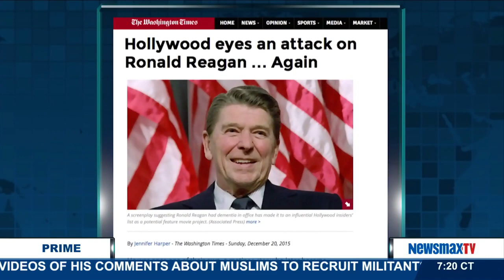Newsmax Prime | Craig Shirley and John Zogby debate the GOP candidates stances on Immigration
Craig Shirley, presidential biographer and John Zogby, pollster, debate the GOP presidential candidates stances on Immigration—the issue that promises to be the most divisive in the upcoming presidential campaign. They'll also talk Hillary vs. Trump.